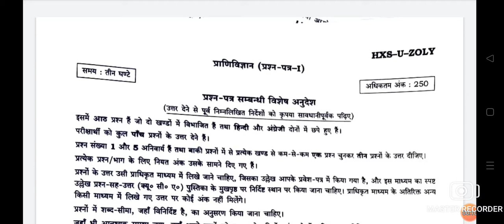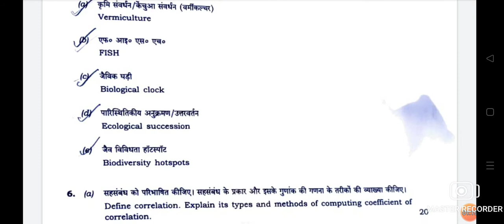upsc mains 2021 zoology optional paper upsc optional Zoology Ias mains zoology paper pdf 16 jan opti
upsc mains zoology optional paper | upsc upsc mains 2021 zoology optional paper upsc optional Zoology Ias mains zoology paper pdf 16 jan opti
cse optional Zoology| Ias mains zoology paper pdf, upsc zoo upsc mains zoology optional paper | upsc cse optional Zoology| Ias mains zoology paper pdf, upsc zoo